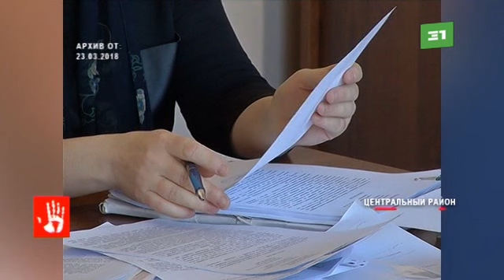Областной суд не стал менять приговор адвокатам экс следователя Козлова